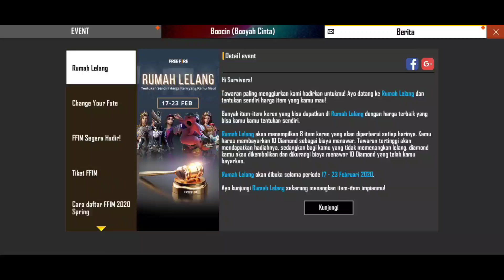COBA LELANG PAKAI 50 DIAMOND TAPI DAPAT SEMUA!!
OFFICIAL ACCOUNT JANC*K GAMING 👇
Device : ASUS ROG PHONE 2 8/128
Mic.     : BM-800
Edit.     : Kine Master, Pixellab, Picsay Pro, Eraser
TONTON JUGA VIDEO SEBELUMNYA YUK

TOP UP DIAMOND 1 JUTA DI RANGERS VOUCHER AUTO HOKI PAKE MANTRA INI 😱 - FREE FIRE INDONESIA